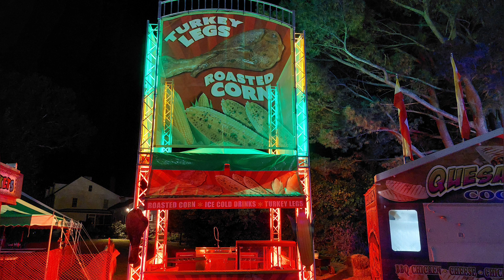Bonus, Substitute, cover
The Who #5.  Daily doses, feels good bonus, everybody always feels better after some bonus, here we goes. it's rough out there. more moves one makes, the more risks one takes. be gone now, little witchy. no one's buying them damn unsexy turkey legs.     What we do in life echoes in eternity,  maximus said it best, all we leave  behind is our reputation. strength and honor. and as I have always said in my life, don't get hung up on technique, focus on results. pure and easy.